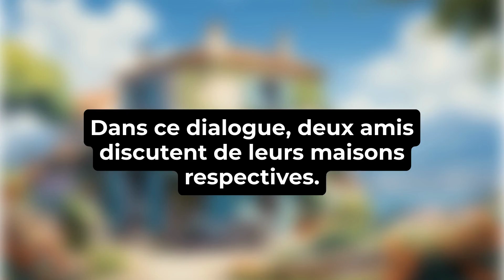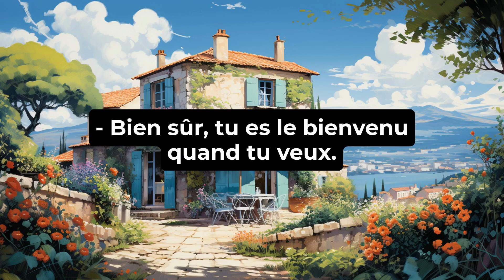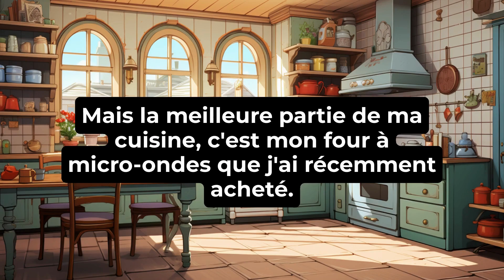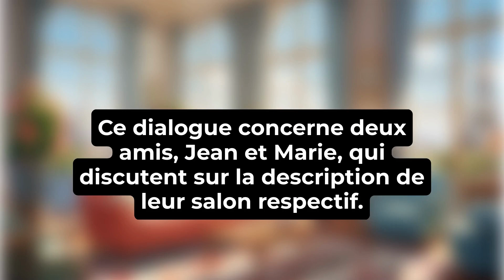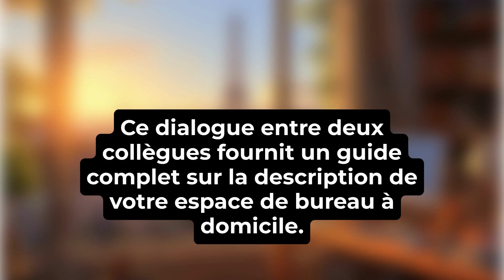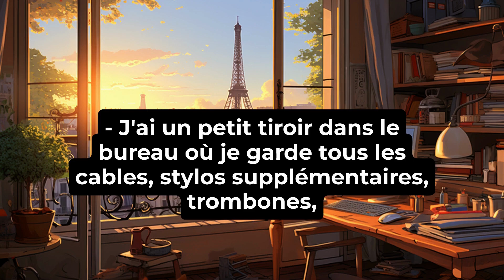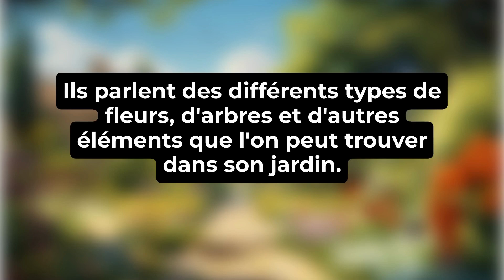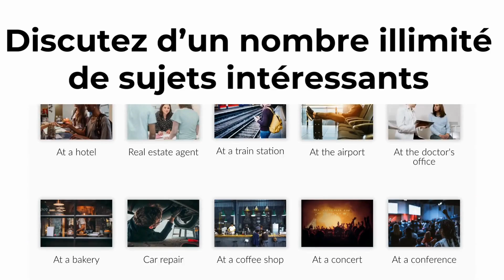Dialogues for Learning French - House and Home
Talkpal is a GPT-powered AI language teacher. Boost your speaking, listening, writing, and pronunciation skills today – Learn 5x Faster!

The engaging experiences like Chat, Roleplays, Characters, Debates, Call Mode, Sentence Mode, and Photo Mode enable users to practice 🇬🇧 🇪🇸 🇫🇷 🇮🇹 🇩🇪 and 52 more languages!